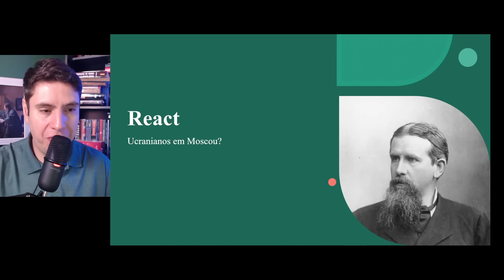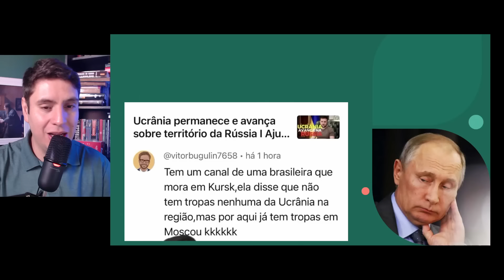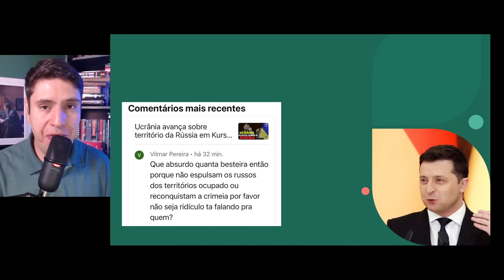React Geopolítica: Ucrania avança sobre Moscou? Rússia é atacada pela Ucrânia em Kursk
Participe do meu grupo de estudos. Aumente sua visão de mundo sobre as complexas relações de interesses envolvendo as Nações e aprofunde seu conhecimento sobre a Geopolítica

As batalhas em Kursk seguem firmes e há possível avanço da Ucrânia sobre mais áreas de Kursk ee avanço para Belgorod, mas apesar disso, a Ucrânia não avançou sobre Moscou e ninguém disse isso. E mais, a Rússia acusa a OTAN de estar por trás da incursão militar em Kursk. Além disso, o Reino Unido permite uso de suas armas contra a Rússia.

Repeita a Geografia